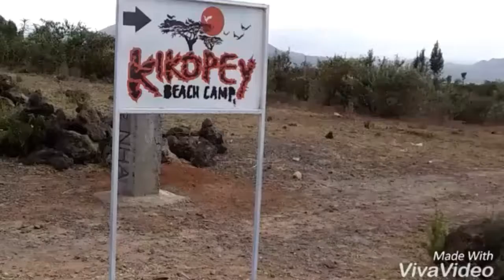Eva Travel Diaries5-Kikopey Beach Camp Elementaita